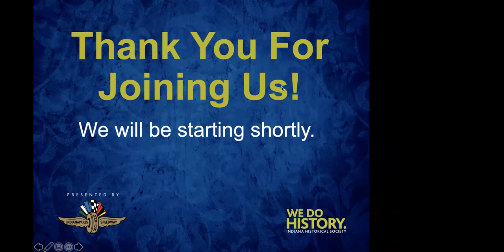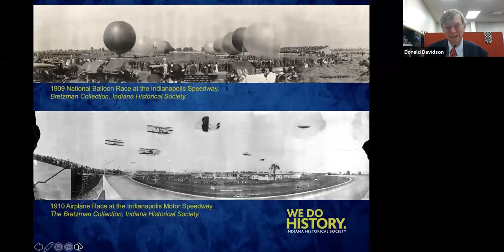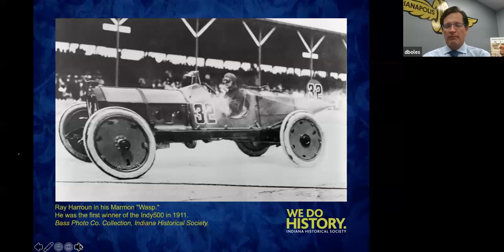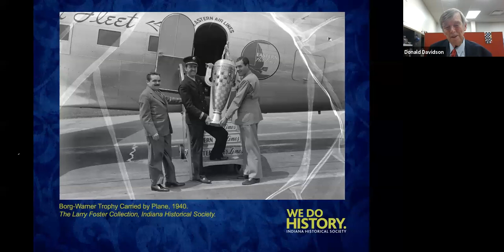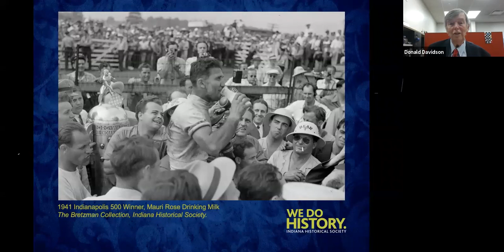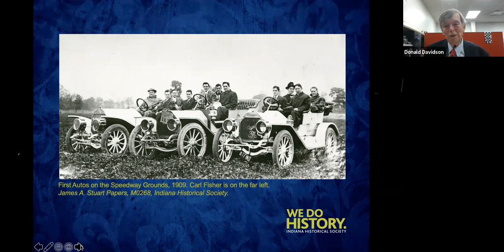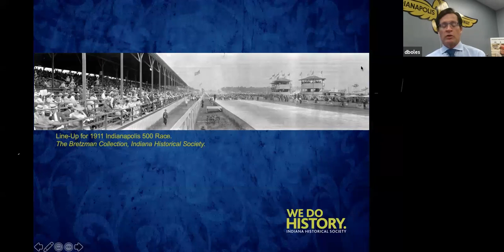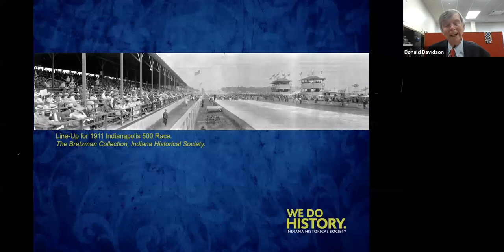Racing Rivals and Track Talk - 5/23/20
Zoom through the history of the ‘greatest spectacle in racing’ with Indianapolis Motor Speedway Historian Donald Davidson and IMS President Doug Boles. Dig deep into the Speedway’s illustrious history, track culture, and the origins of the Indianapolis 500.
Presented by Indianapolis Motor Speedway as part of 500atHome.